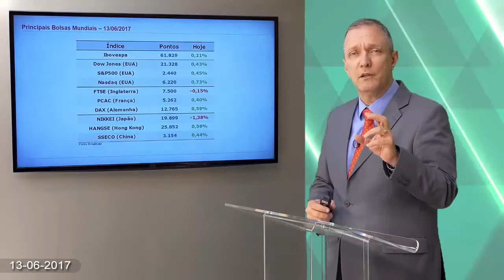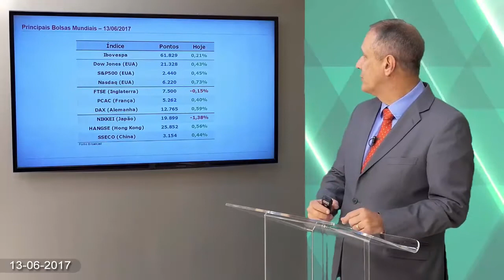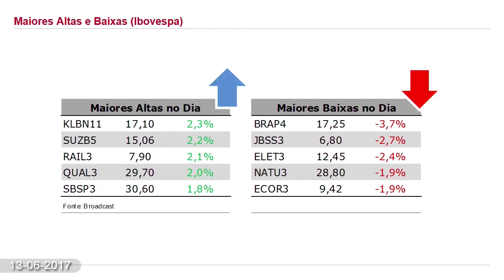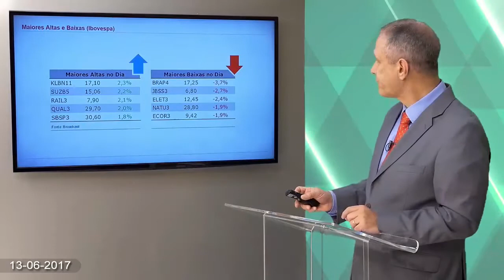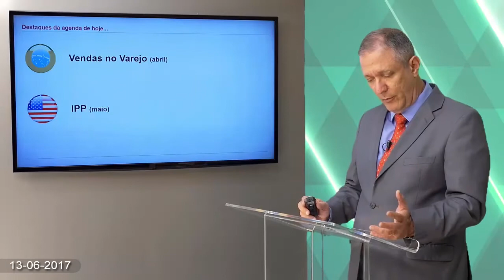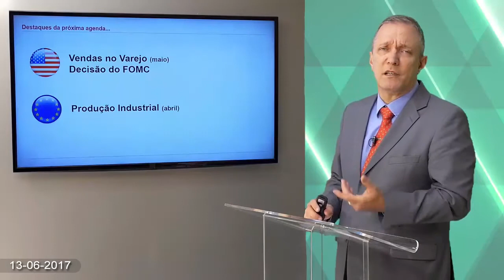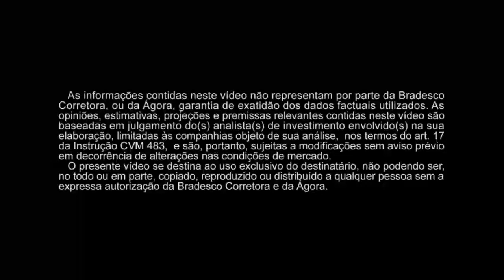Fechamento de Mercado 13/06/17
Assista ao programa desta terça-feira (13/06/2017) e confira um panorama dos setores do mercado e as principais estratégias para investir.
Conheça nossa programação completa e acesse nossos conteúdos exclusivos! Experimente grátis por 30 dias